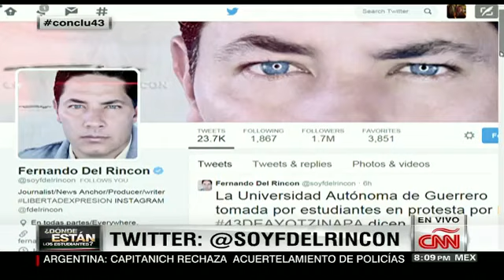La policía comunitaria apoya con seguridad a normalistas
El presentador de CNN,Fernando del Rincón,entrevistó a una integrante de esa policía, quien indicó que desde antes de la desaparición de los 43 normalistas ya apoyaba a la normal rural de Ayotzinapa.